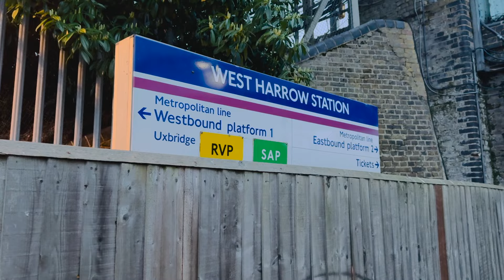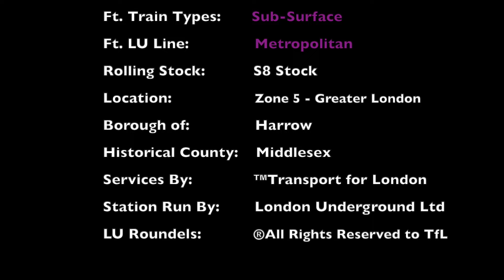Metropolitan Line Trains at West Harrow Station - London Underground (17/02/2024)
Some quick action of the Metropolitan Line at West Harrow, filmed last month. Enjoy!

Timestamps:
00:00 - Channel Intro
00:04 - Station Opening
00:07 - Street/Station Views
01:22 - LU: Metropolitan Line
05:29 - Scrolling End Credits/Video Index
05:39 - Channel Outro

Those that are wondering, Hammersmith station is delayed slightly, as I'm still editing that one, so should be ready sometime this week for sure. Apologies.